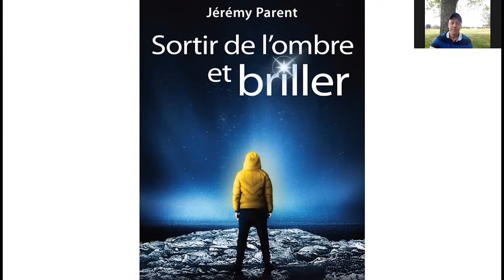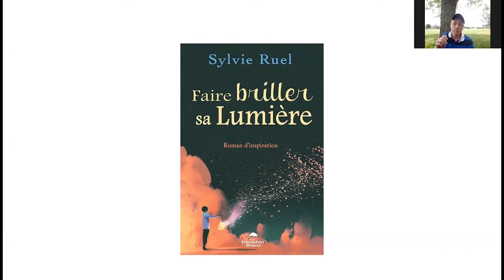FAIRE BRILLER SA LUMIÈRE, livre de Sylvie Ruel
Cette semaine, l'auteur, conférencier et coach Jérémy Parent nous parle d'un livre et d'une auteure avec qui il s'est découvert beaucoup de points communs.

Les épisodes sont rendus disponible sur les différentes plate-forme grâce à la collaboration de Carole Langlois, Technicienne Virtuelle.

Un mot sur le concepteur et l’animateur de l'émission :
Janick Anctil est l’heureux propriétaire de Communication Jean Malo, une école de communication fondée par Jean Malo il y a près de 40 ans. Il y enseigne l’art de prendre la parole en public (détails de la formation. Après avoir commenté l’actualité quotidiennement à la radio pendant plusieurs années, il a décidé de profiter de la période de confinement pour créer sa propre émission, ce qui lui permet de mettre en lumière des personnalités provenant de divers milieux qui ont étudié ou collaboré à son école.